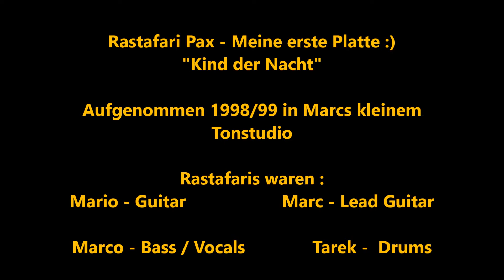Rastafari PAnX - Kind der Nacht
So ein paar kleine "Perlen" aus einer geilen und sehr witzigen Zeit. Höre mir das immer noch gern an und denk an die ganzen Auftritte und Sachen, die wir zusammen erlebt haben.
 Die Rastafaris gab es ab Anfang der 90er bis 2000 und mit dabei  waren Mario, Tarek, Marc und Marco.

Wie wir damals auf die Texte oder überhaupt die Titel gekommen sind, kann ich echt nicht mehr nachvollziehen! :)  ha ha